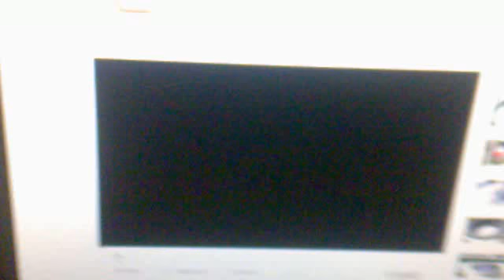Bass test - bass i love you On altus 140